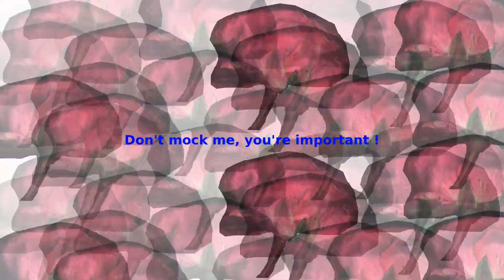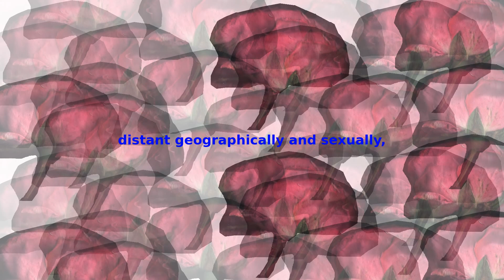This kangaroo's no bed hopper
This kangaroo's no bed hopper+rosesscanbgNo 1 11july v1to4 1080x1920 4spf 32s+poemsound v2 01 32swav